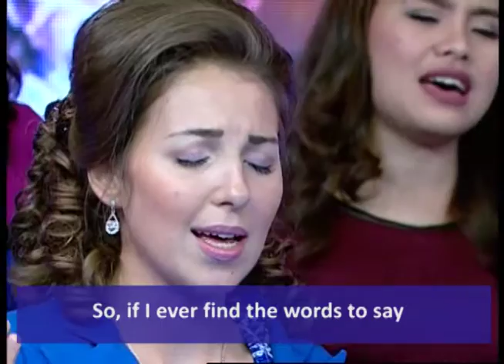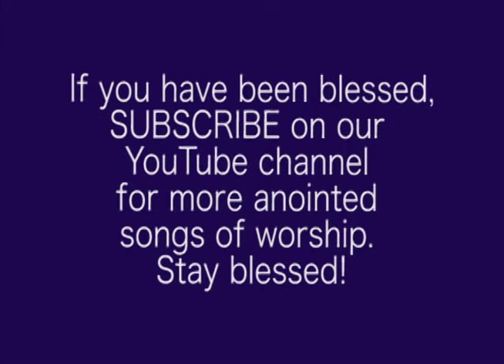Let My Heart Sing (Cover by Jackielyn Roy)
Original Song by New Journey